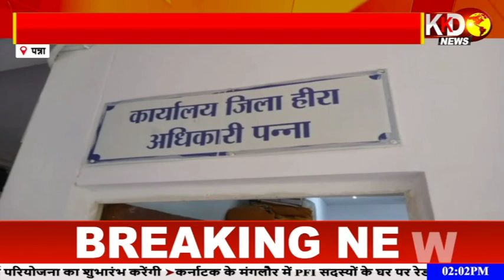उत्तराखंड में UP पुलिस पर जानलेवा हमला | UTTARAKHAND | KKD News LIVE